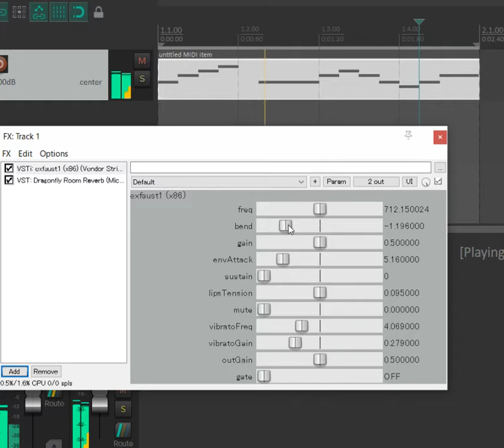VST made with using faust